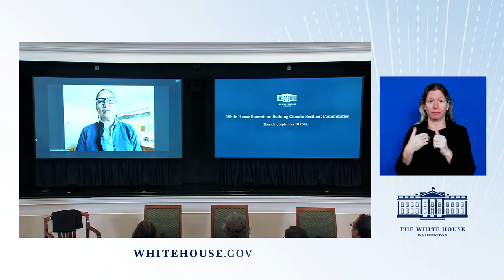White House Summit on Building Climate Resilient Communities